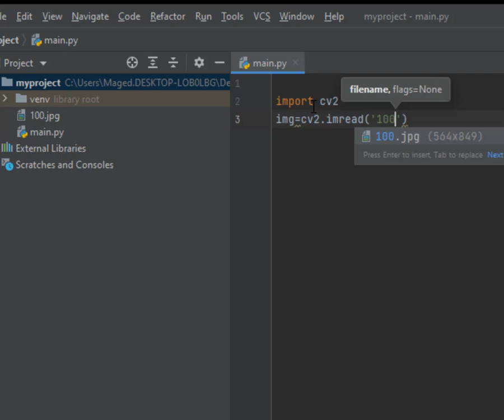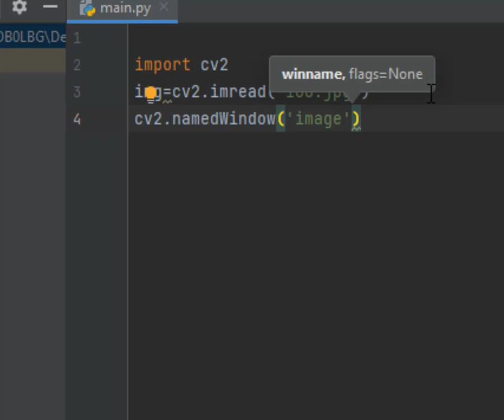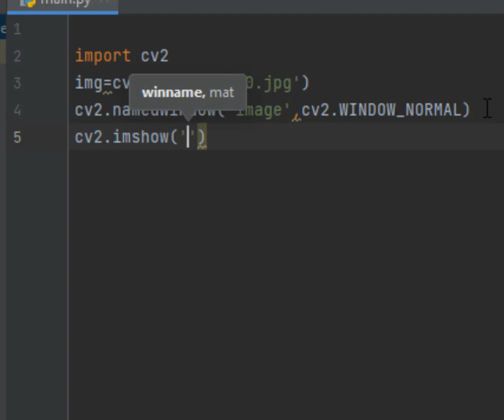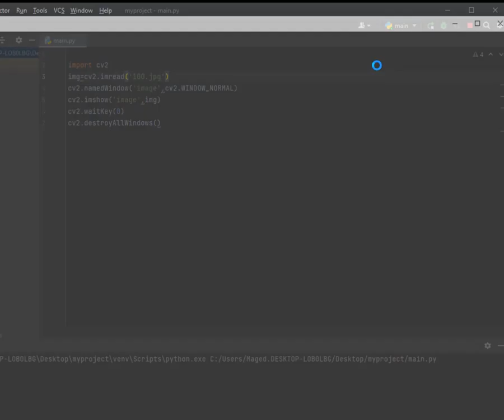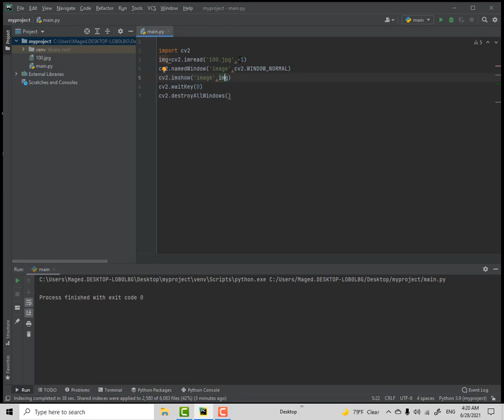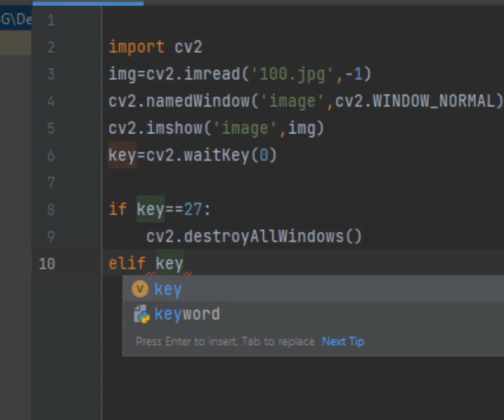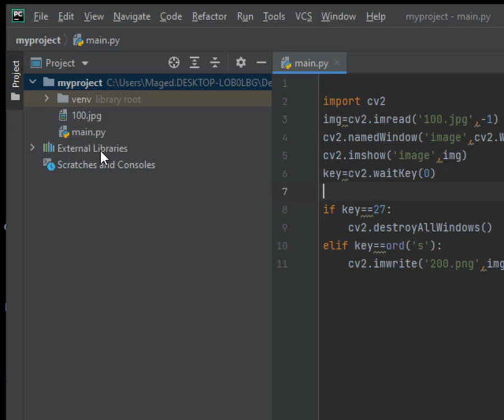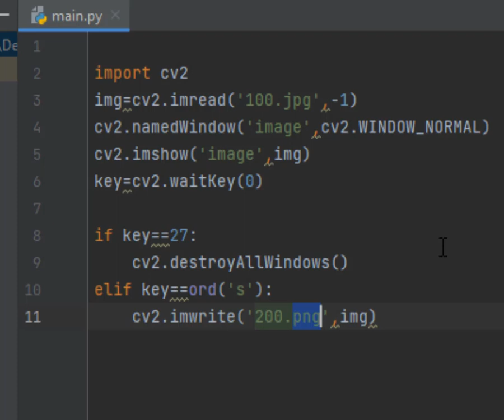Lesson 24 Show and Save pictures using opencv python عرض وحفظ الصور فى بايثون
رابط موقع محرر اكواد بايثون Download PyCharm :-
Reading image with opencv
OpenCV read image
Read images from folder python
Save image in Python
Open image Python
show image in Python
read and show image in python
Load all images in a folder python
Add image in Python
How to open image in Python
imshow function in python
Imshow Python
Cv2 imshow
cv2.imshow not working
Cv2 waitKey
Cv2 destroyallwindows
cv2.destroyallwindows() not working
cv2 exit
cv2 close image file
opencv close image python
opencv image close
opencv close window python
destroy window python
opencv show picture
How to Capture and Display Camera Video with Python
OpenCV camera
OpenCV camera calibration
play sound python
play video python
Write frames to video opencv python
OpenCV Python
OpenCV شرح
OpenCV library
OpenCV download
Download opencv-Python Windows
تحميل برنامج OpenCV
python play video with sound
python capture streaming video
how to check video playback using python
how to run a video file in python
python for video editing
python video processing
opencv python
opencv-python 3
OpenCV tutorial
Opencv-Python install
OpenCV install
تنزيل مكتبة OpenCV
تثبيت مكتبة OpenCV
شرح مكتبة OpenCV
OpenCV library